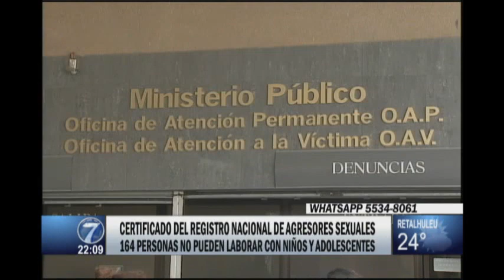Más de un millón de certificados del Registro Nacional de Agresores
164 personas no pueden laborar con niños y adolescentes

Hasta la fecha, más de un millón de personas han recibido la acreditación del Registro Nacional de Agresores Sexuales, pero aún existe más de un centenar de guatemaltecos que no cuenta con el documento.